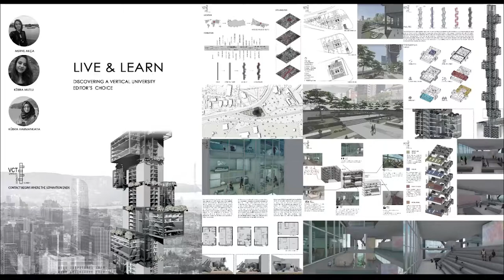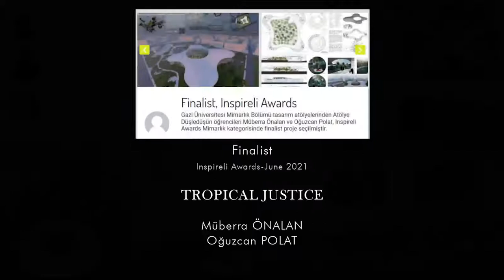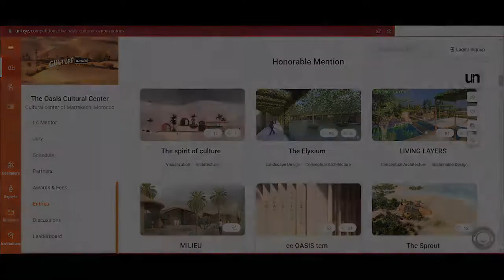StudioThinkImagine Achivements in Competitions | 1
In this video, we gathered some of the notable achievements of StudioThinkImagine students, in 2021.

00:00 Introduction
00:19 1/7-Microcosmos_ People's Choice award
00:37 2/7-Vertical Contact Tunnel_ Editor's Choice
00:56 3/7-Veni Vidi Meci_ Joint Winner
01:15 4/7-Tropical Justice_ Finalist, Inspireli Awards
01:34 5/7-The Slit_ Editor's Choice
01:52 6/7-Living Layers_ Honorable Mention
02:11 7/7-The Elysium_ Honorable Mention